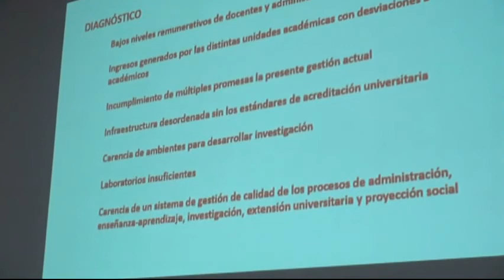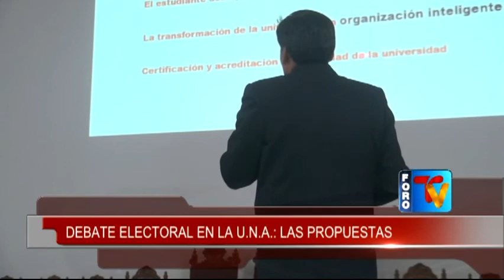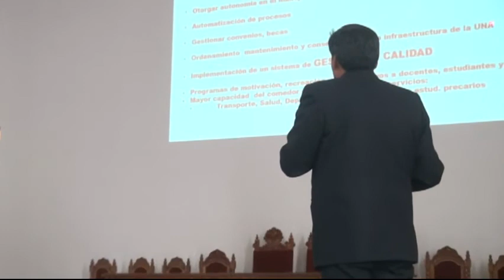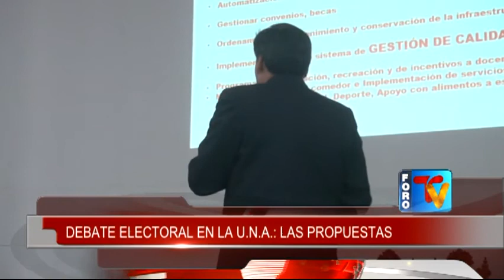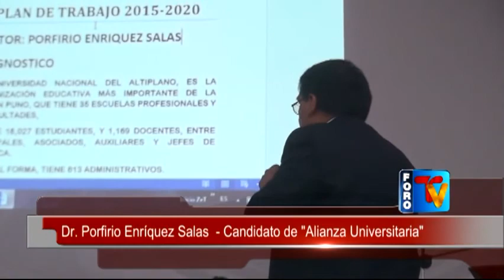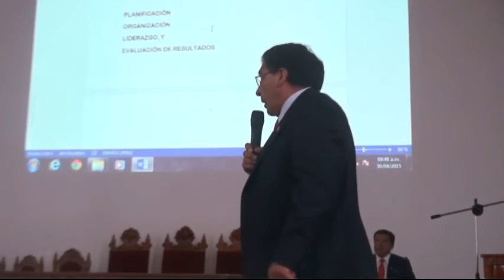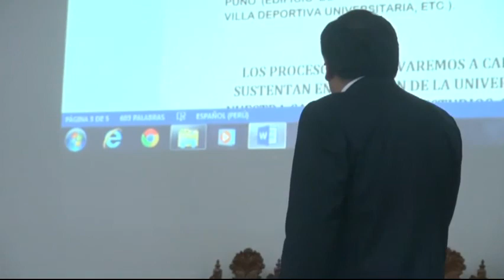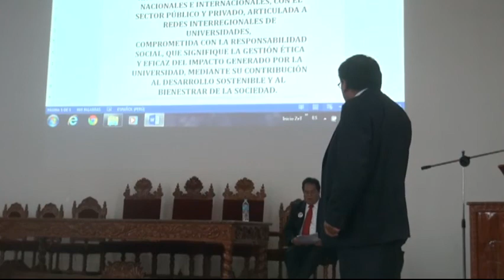DEBATE ELECTORAL EN LA U.N.A. LAS PROPUESTAS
Jr. Lima #723 - Puno Perú
RPM: #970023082 / RPC: 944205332 / Fijo: 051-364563
NOTICIAS PUNO
DEPORTES PUNO
AL DIA
FORO DOMINICAL
EL PICA PICA